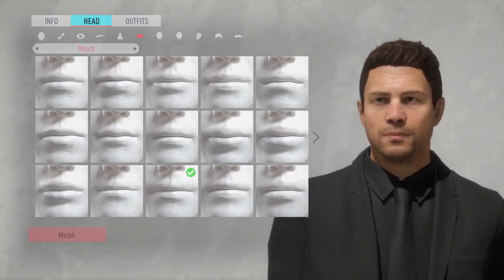How to Create Mauricio Pochettino - FIFA 20 Lookalike for Career Mode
How to create Mauricio Pochettino for FIFA 20 Career Mode